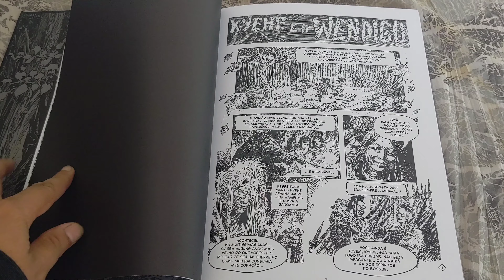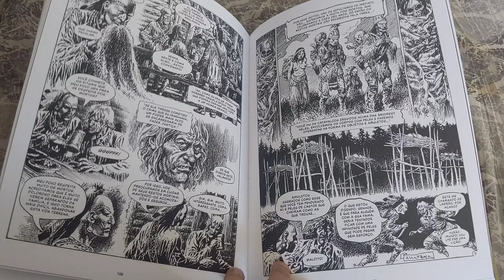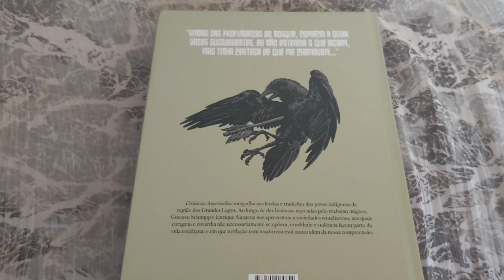Crônicas Ameríndias (Comix Zone abr/2021) Folheando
Crônicas Ameríndias
Roteiro: Gustavo Schimpp
Arte: Enrique Alcatena
Comix Zone. abril/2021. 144 pág.
Formato:  17 x 24,5 cm
Capa dura e miolo offset
* overview *
Cheating Juarez - John Deley and the 41 Players